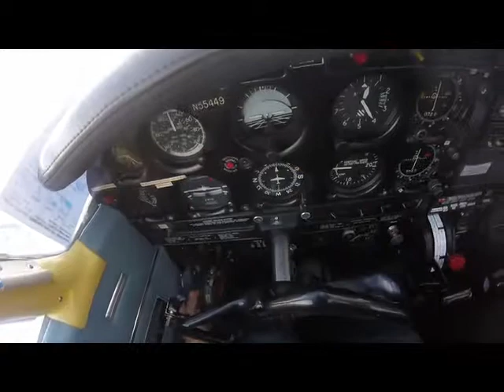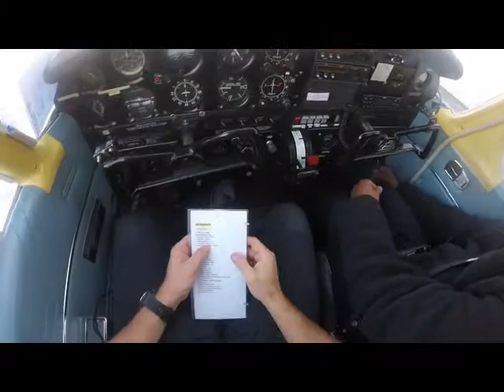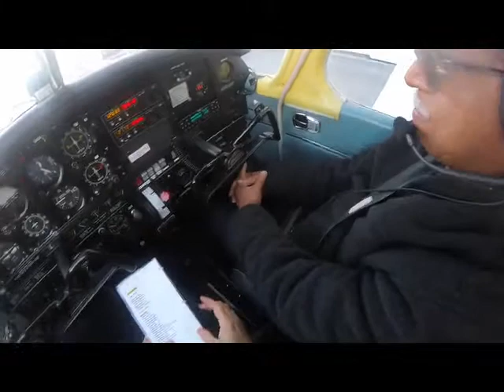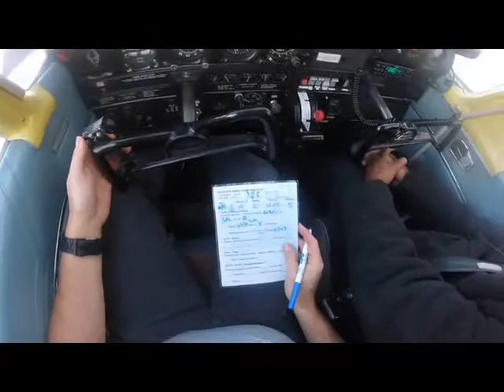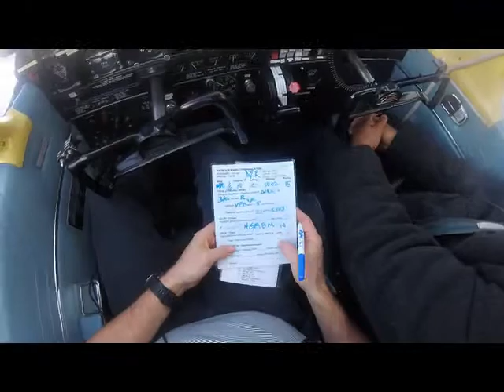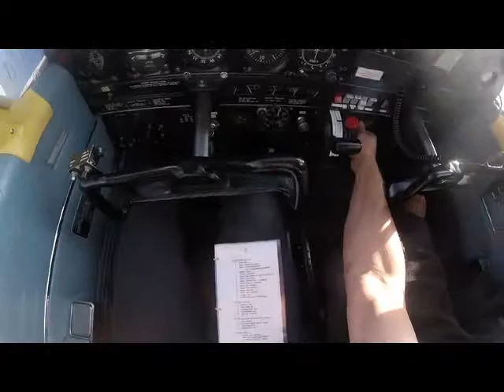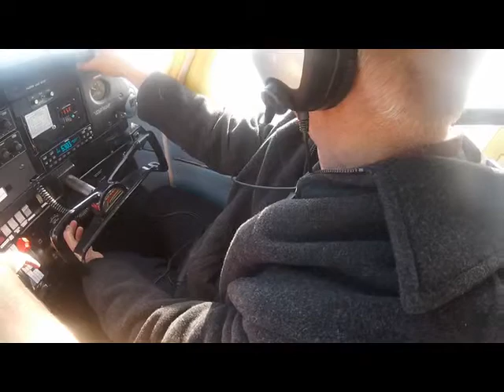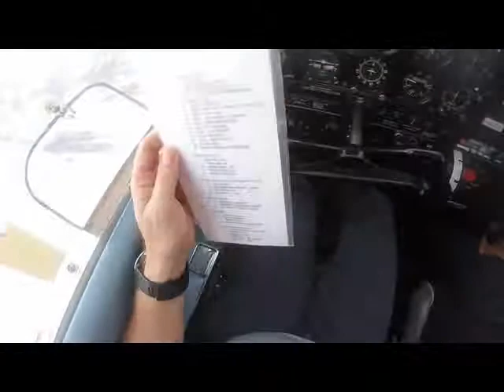Lesson 5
Steep turns, power off stall, power on stalls, 3 touch-and-go's at Oswego runway 15, pattern work.